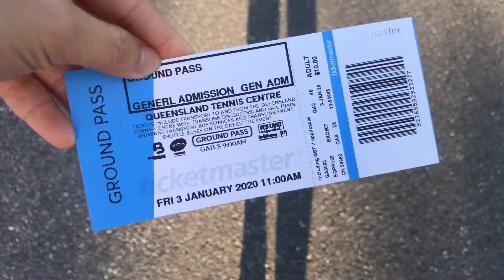Got my ground pass ticket 🎫 for Brisbane tennis ACTcup